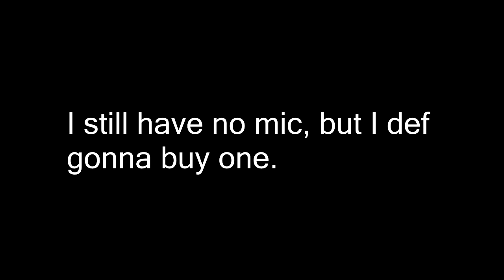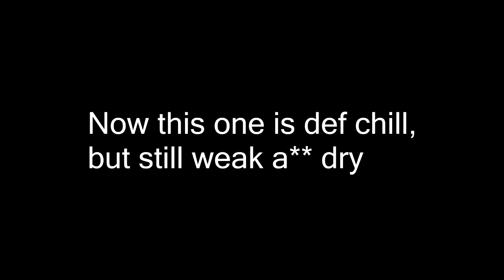Rate my beatsssss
K, I need u guys to rate my beats, and tell me what's wrong with it.